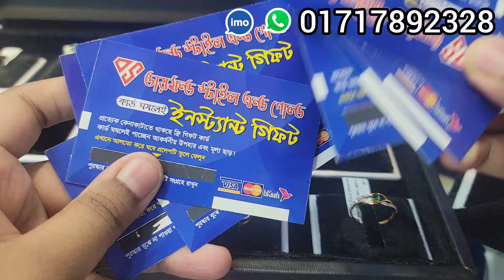৮ হাজার ৯৯৯ টা*কা ডায়মন্ড নোজ পিন + ফিঙ্গারিং Diamond Style & Gold